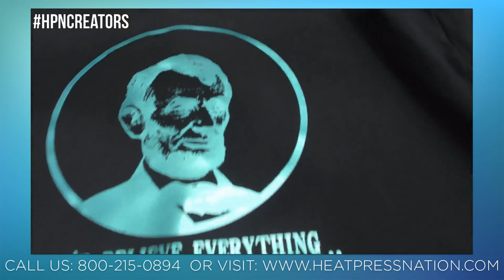Flex On 'Em with FOREVER Flex-Soft - HeatPressNation LIVE!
Feel the need to flex your transfer work? Join Jared and Estevan on this episode of HeatPressNation LIVE as they show off the venerable FOREVER Flex-Soft transfer material, featuring some fun projects that can be made with nearly any laser printer!

Show us what you’ve created by using hashtag on Facebook or Twitter